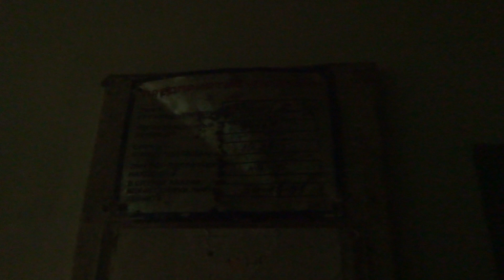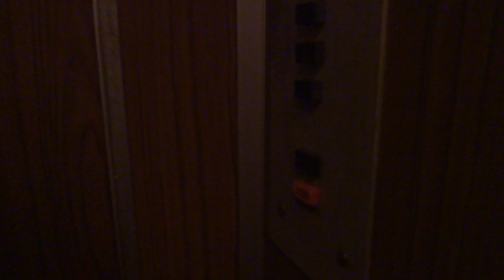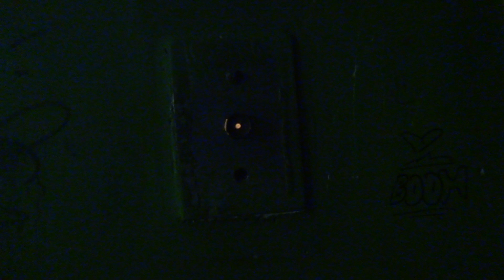Пассажирский лифт (г. Подольск), V=0,71 м-с, г-п 320 кг (132)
Маштакова 8А, 2 подъезд
Ссылка на остальные подъезды в этом доме: